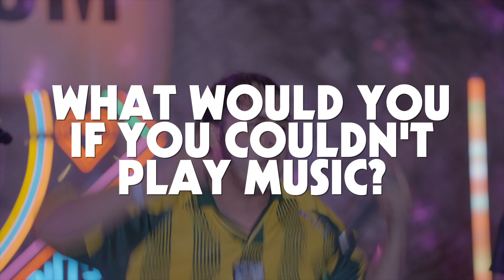Narrow Head Interview @ Stereogum & Topshelf Austin Night Party 2024